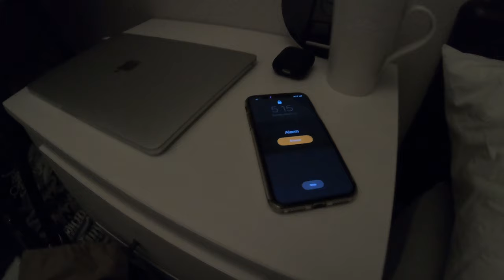EXPLORE BALI - joined in KECAK dance?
Travel on 10 Mar 2019-14 Mar 2019

Exploring Bali, Indonesia